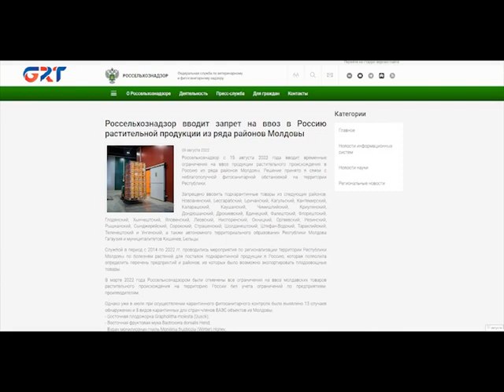Россия запретила ввоз сельхозпродукции из 31 района Молдовы